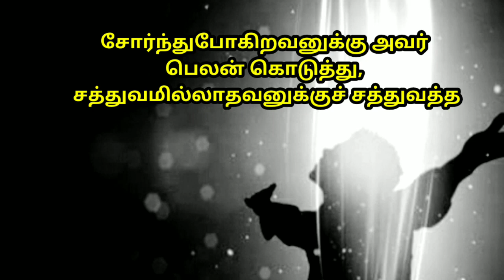UNBOXING I Today Bible Verse in Tamil I Today Bible Verse I Today's Bible Verse I 07.06.2021 I HTC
29. He giveth power to the faint; and to them that have no might he increaseth strength.

30. Even the youths shall faint and be weary, and the young men shall utterly fall:

31. But they that wait upon the LORD shall renew their strength; they shall mount up with wings as eagles; they shall run, and not be weary; and they shall walk, and not faint

1DwRoaNIzVF2EYNPFMQUk